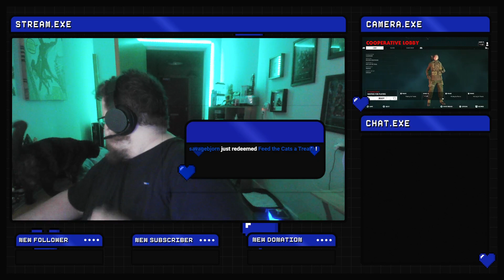Zombie Army 4 : Dead War #3 ~ Hell Towers Everywhere !!